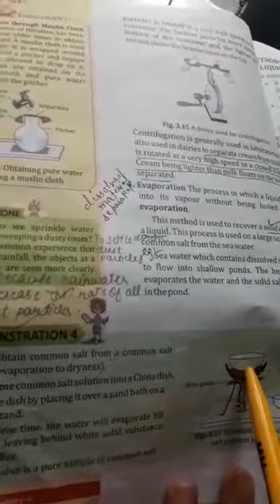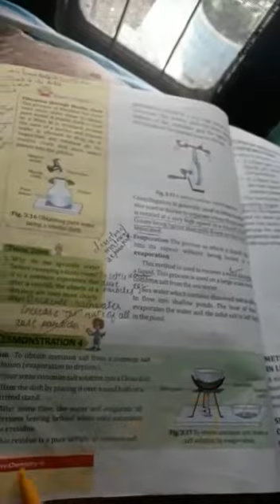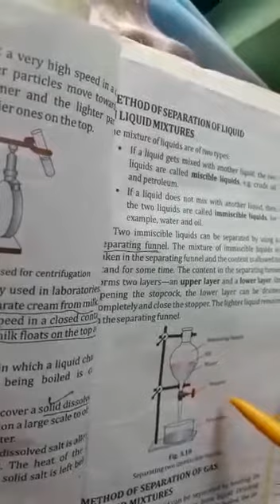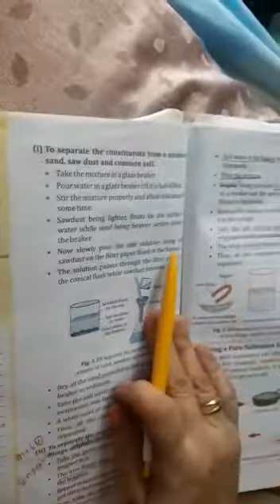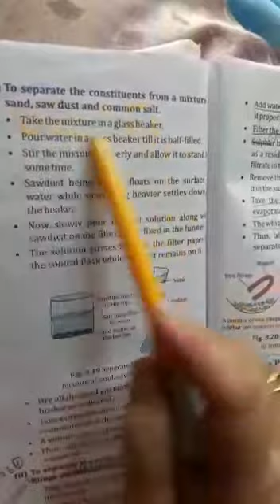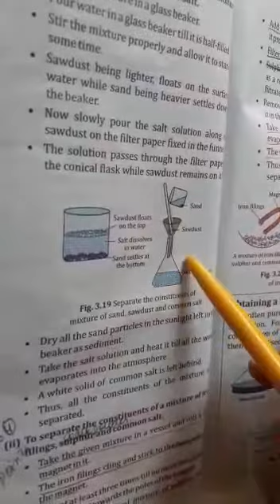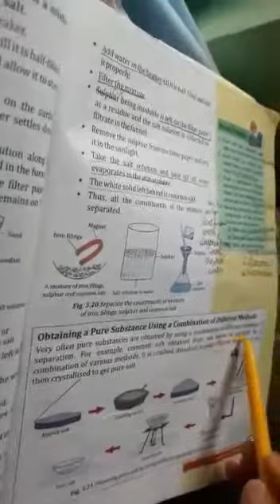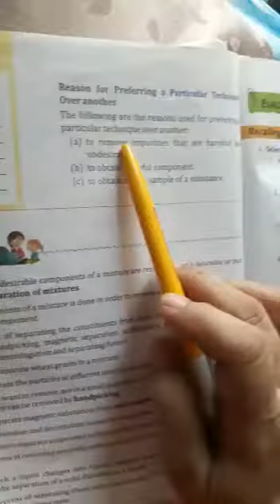6th Chemistry new YouTube update in English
6th Chemistry new YouTube update in English
Ch 3 Separation Techniques  Part 2 Evaporation